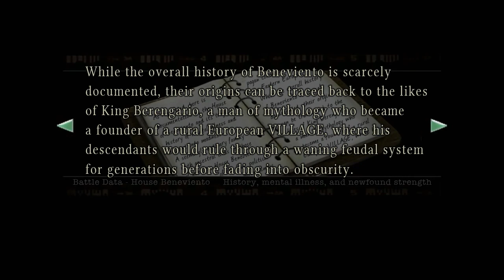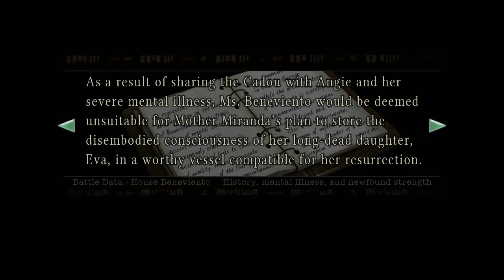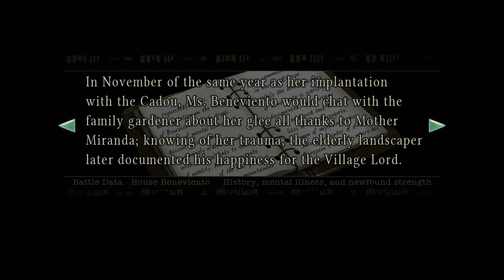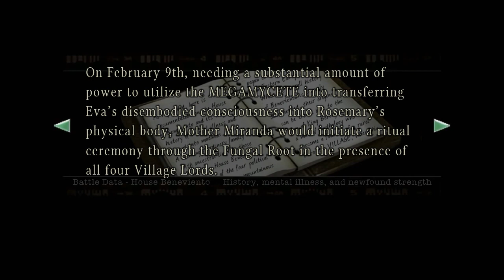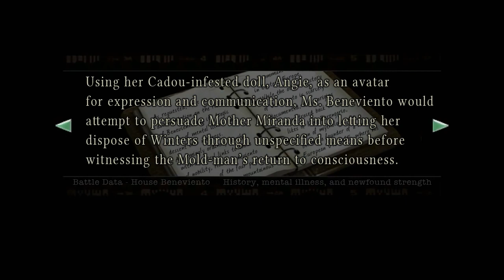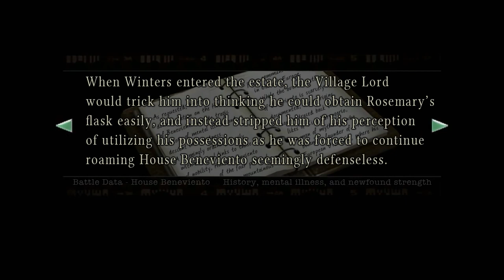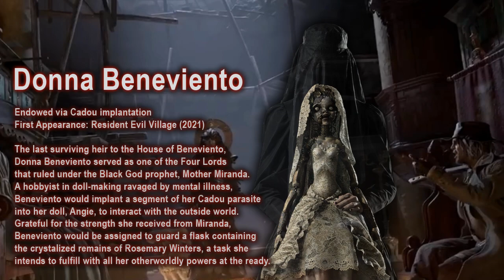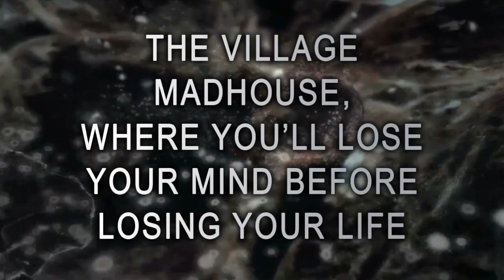Battle Data - House Beneviento (Resident Evil LORE)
Battle Data - House Beneviento is an info video that explores tragic history of the Beneviento family line and its head’s psychological arsenal from Resident Evil Village.

Credit to the fine folks at Project Umbrella for their exceptional translation on the original Japanese text that made up the files throughout Resident Evil - Village. You can check out their amazing content

Lastly, thanks to Paula Rhodes and Andi Norris for your portrayal of Angie and Donna Beneviento. If you come across this video, I sincerely hope you enjoy it!

Times:
Observation Report | 00:07
Dolls (mutamycete) | 10:49
Baby | 11:37
Donna Beneviento | 12:26

House Beneviento Hall Theme (Resident Evil Village) | 00:07
House Beneviento Radio Music (Resident Evil Village) | 10:44
Baby Battle Theme (Resident Evil Village) | 11:36
Donna Beneviento Boss Theme (Resident Evil Village) | 12:25